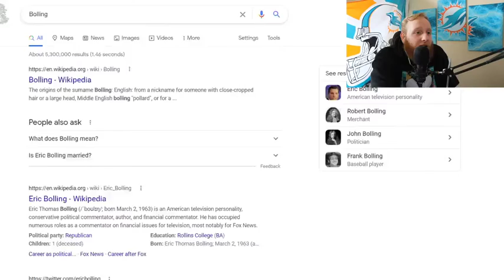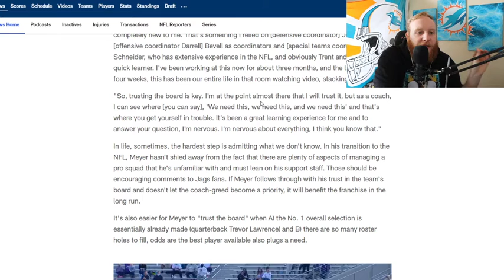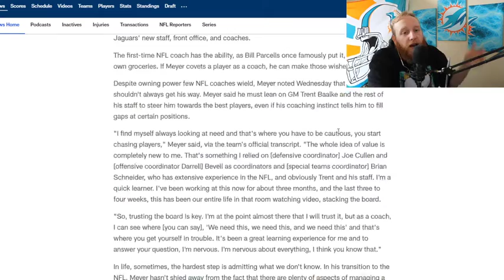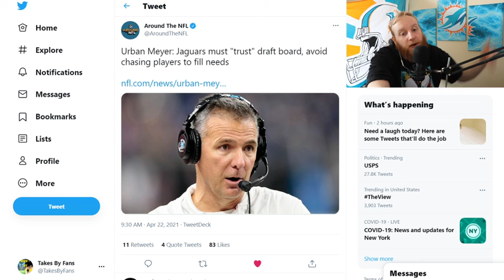Is there Pressure on Urban Meyer's First Draft??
Lets see if his first draft pans out